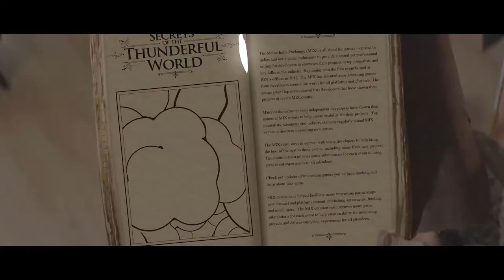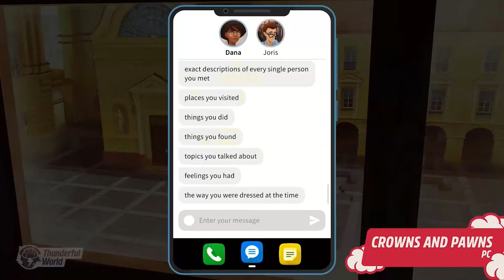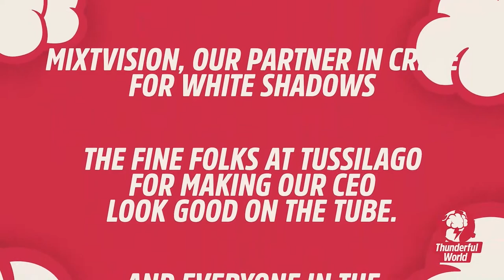Thunderful World - 11.10.2021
for more information on all games from the show for special event discounts.